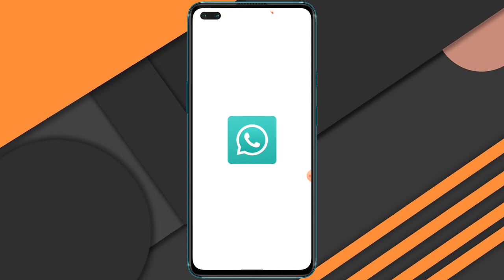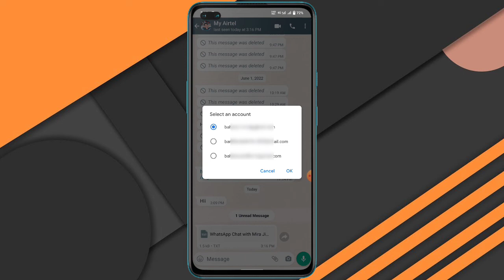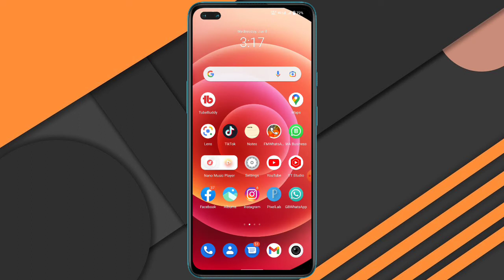How to Export Whatsapp Chats as PDF | Whatsapp chats ko export kaise Kare ?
🔴 About This Video:- Doston is video mein humne bataya hai ki WhatsApp mein export chat kaise karte hain doston agar aapko pata nahin hai ki WhatsApp mein export chat kaise karte hain 2 video ko last Tak jarur dekhen aur video achcha Lage to video ko like Karen aur channel ko subscribe kar lena

⭕Your Queries ⤵️

how to export whatsapp chat to pdf
whatsapp chat pdf kaise banaye
whatsapp chat ko pdf kaise banaye
how to export whatsapp chat as pdf
whatsapp chat export from android to whatsapp chat export iphone
whatsapp chat ko pdf mein kaise convert karen whatsapp chat ko private kaise karen.

Tags.